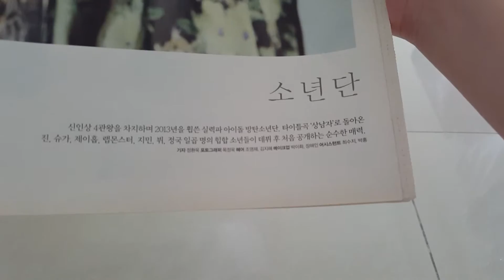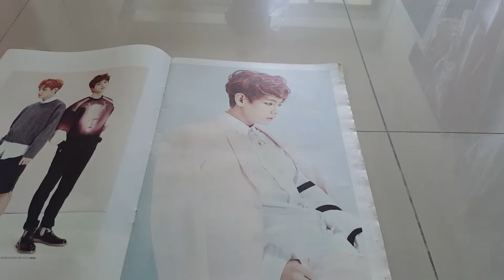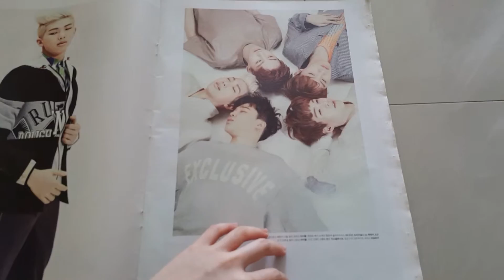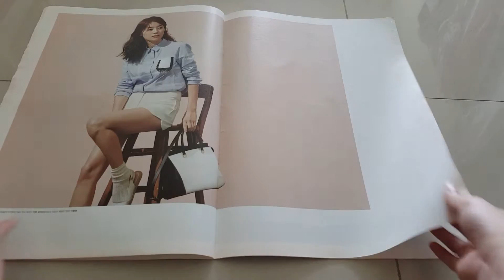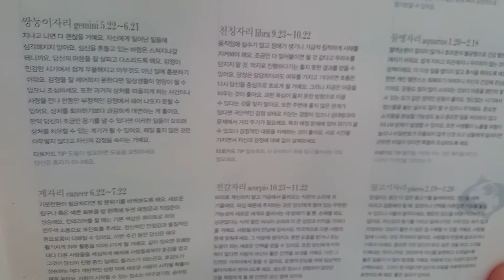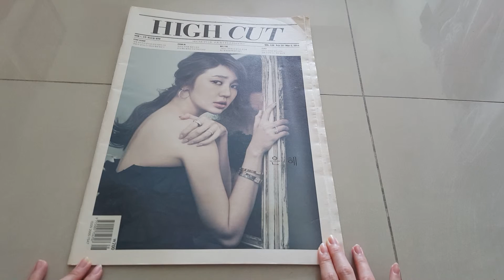High Cut Vol.120 ft. BTS